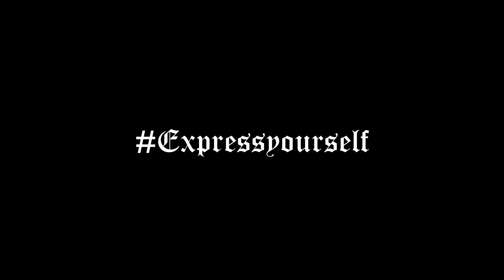Keep In Touch - Tory Lanez x Bryson Tiller ( Gem-In-Eye Dance )